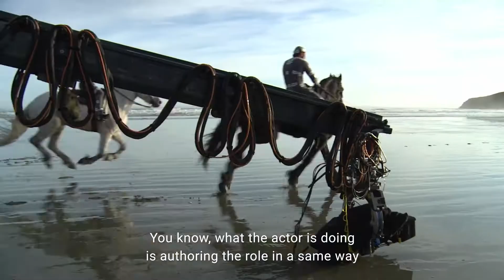Andy Serkis Calls For Motion-Capture Performances To Be Honored At The Oscars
Actor and d irector Andy Serkis, who is known for his acclaimed portrayal of Caesar in the most recent ‘Planet of the Apes’ trilogy , spoke to Newsweek about the future of performance-capture roles and their recognition at the Oscars.